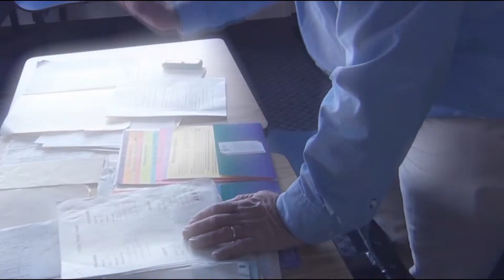Kevin Keck: Videographer Reel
Kevin Keck is a member of Powell High School's Class of 2014 and has already gathered experience as a writer, director, event videographer, and wedding videographer. His films have been shown at the Knoxville Film Festival, Knoxville 24 Hour Film Festival,  and Powell High School Film Festival. He organized the PHS Film Festival as President and Founder of the Powell High School Film Club. Kevin also has three years of experience filming live events and weddings. Last summer he participated in a month long film course at the Tennessee Governor's School for the Arts. Kevin would love any opportunity to learn and grow in the Film and Video industry before he leaves for Chapman University this Fall to study Film Production with a concentration in Directing.